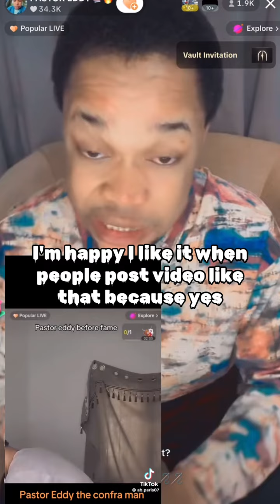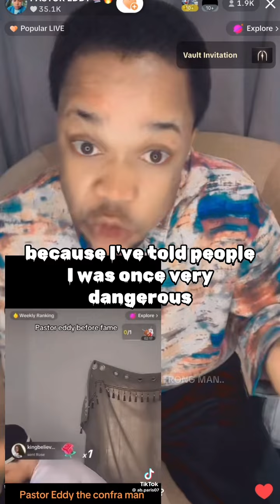Pastor eddy before fame video